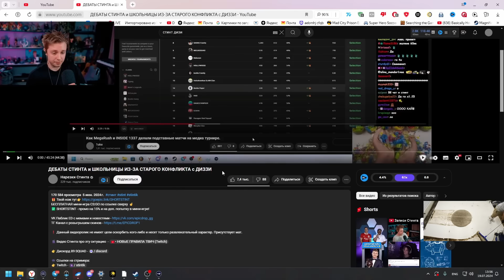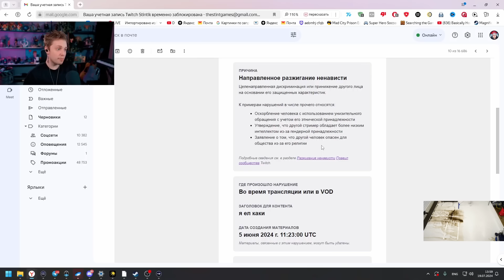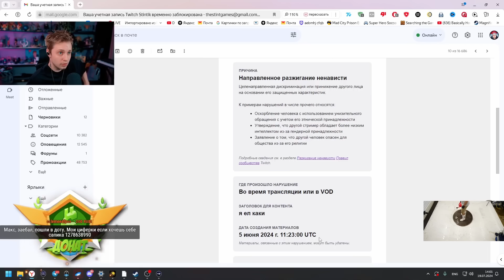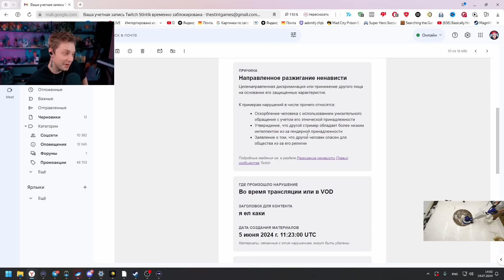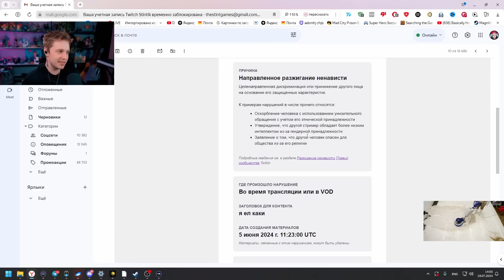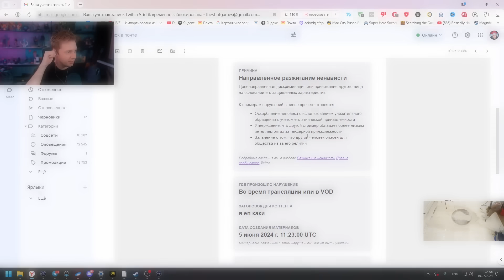СТИНТА ЗАБАНИЛИ на ТВИЧЕ // КТО ВИНОВАТ? РАЗБОР СИТУАЦИИ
PARI